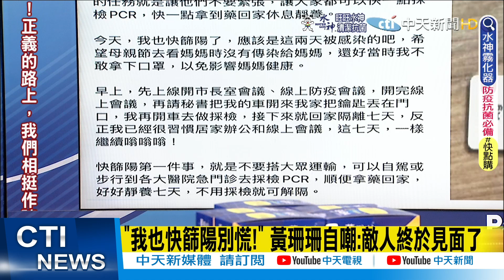【每日必看】PCR爆量恐錯過黃金投藥期 醫籲:1族群確診馬上給藥｜嗆快篩不足被圍剿? 柯文哲批民進黨"會有報應" @中天新聞CtiNews 20220511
00:00 北市副市長黃珊珊"快篩陽性"等PCR 居家辦公
00:37 "我也快篩陽別慌!" 黃珊珊自嘲:敵人終於見面了
00:53 嗆快篩不足被圍剿? 柯文哲批民進黨"會有報應"
02:38 PCR爆量恐錯過黃金投藥期 醫籲:1族群確診馬上給藥
03:52 弘朗攬3.8億快篩標案 公司竟是"透天民宅"
06:14 木柵機廠防疫急門診今啟動 一天能篩檢800人
08:28 高雄"烏龍確診"!? 1家4口控"遭獵巫不敢出門"